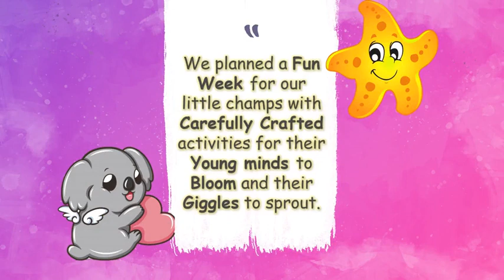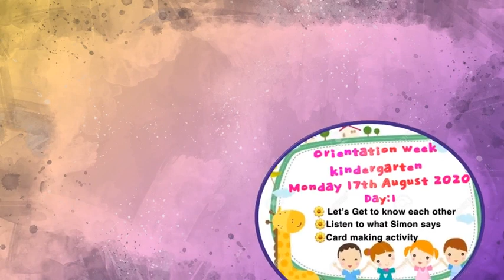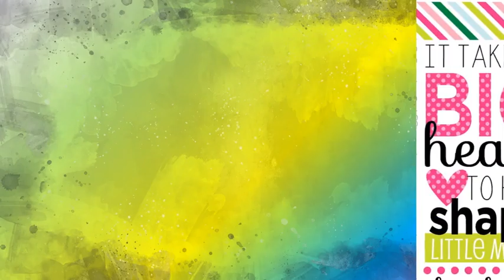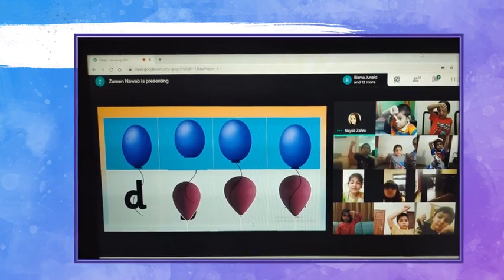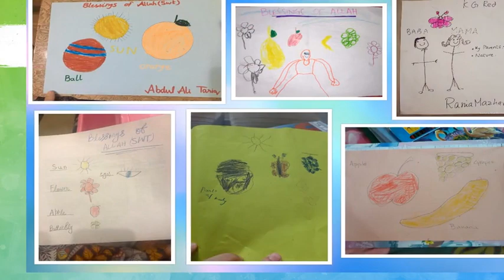SCIL Defence Campus Pre school Session 2020-2021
With Duas and open hearts we welcome our students to the new academic year!

May Allah bless you all and may we see your smiling faces back in school soon